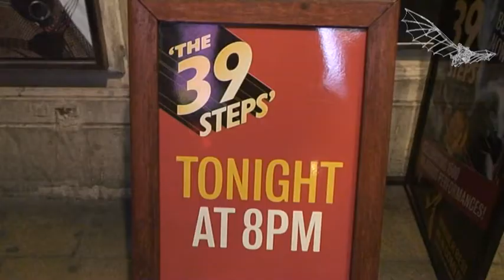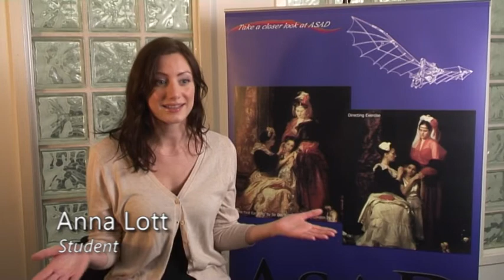The Academy of the Science of Acting and Directing - an introduction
This is a brief intruduction to ASAD, The Academy of the Science of Acting and Directing, featuring David Bark-Jones, Surinder Duhra, Richard Brake, Neil Sheffield and Philip Bulcock.
To find out more or to apply for your education in acting and directing,